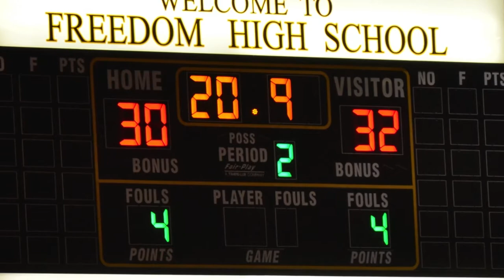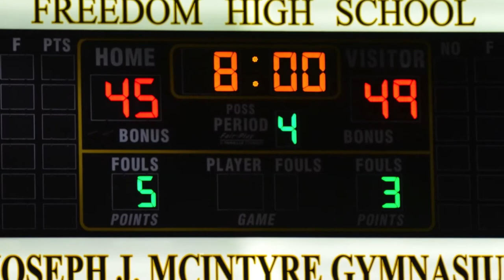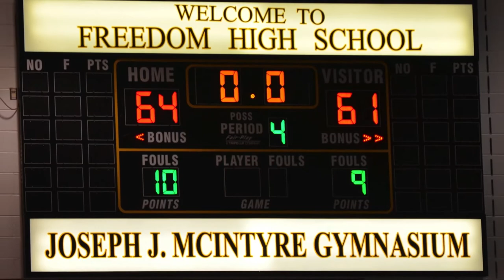Photos 2 55 HD 1080p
Dunmore Girls Basketball